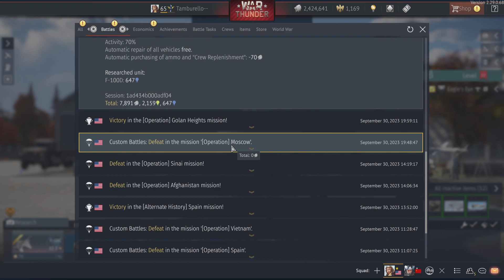War Thunder_20231001124610